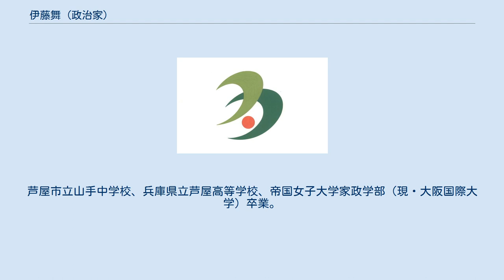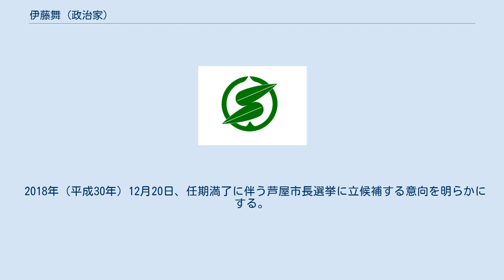伊藤舞 (政治家)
伊藤 舞（いとう まい、1969年9月18日 - ）は、日本の政治家。
兵庫県芦屋市長（1期）。
元芦屋市議会議員（3期）。
 大阪府茨木市出身。
母親は元芦屋市議会議員の伊藤とも子。
芦屋市立山手中学校、兵庫県立芦屋高等学校、帝国女子大学家政学部（現・大阪国際大学）卒業。
1999年（平成11年）10月、東京海上火災保険代理店に勤務。
ハワイ大学マウイ校卒業。
神戸大学大学院法学研究科政治学前期課程修了。
 2007年（平成19年）、芦屋市議会議員に初当選。
2015年（平成27年）に3選。
市議時代、副議長を2期歴任。
 2018年（平成30年）12月20日、任期満了に伴う芦屋市長選挙に立候補する意向を明らかにする。
 2019年（平成31年）4月21日に行われた市長選で、元県議の幣原都（自由民主党推薦、女性）を僅差で破り初当選した。
落選した幣原は4月25日、政界引退を表明した 。
6月11日、市長就任。
2017年に成立した特例法により、任期は2023年（令和5年）4月30日まで。